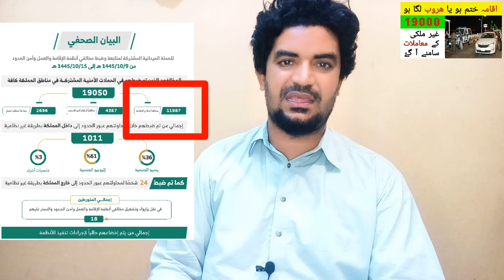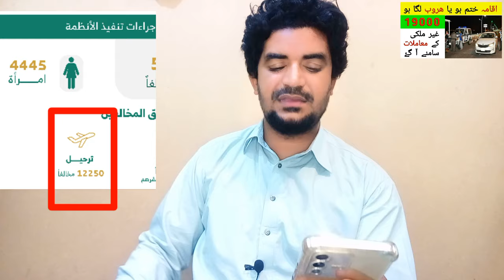Saudi Arabia Iqama Expire hu ya Haroob Laga hu Naqal Kafala ya Kharooj Nahai kaise lagwai,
Saudi Arabia Latest Update News today in Urdu and Hindi, Saudi News in Urdu, Today News in Saudi Arabia, Saudi Arabia Iqama Expire hu ya Haroob Laga hu Naqal Kafala ya Kharooj Nahai kaise lagwai,